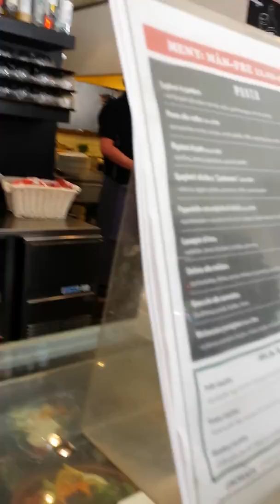Lunch in downtown Stockholm, Sweden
Eating at Caffe Nero in Stockholm😘